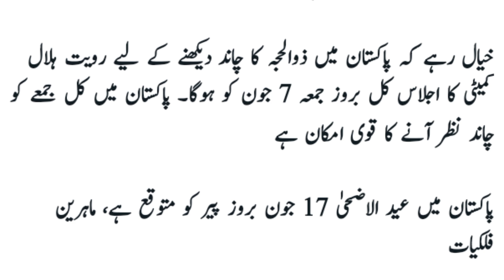Finales Date issued Eid ul azha in pakistan 2024 | eid ul azha 2024 pak saudia arabia conferm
eid pakistan
eid chand
Eid ul adha moon sighted
sighting moon eid

join trophy
weather update ustralia melberon
pakistan vs england final match T2by copyright statute that might otherwise be infringing. Non-profit, educational or personal0 2022
Rain in sunday in final m

Dalola Official